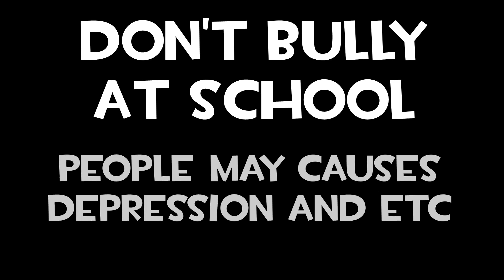[Gmod/Splatoon/TF2 Short] NO BULLY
remember kids!, don't bully someone! :3

===Music===
Puzzle Room - Kirby Star Allies
Castle Theme - Super Mario World
Angel Attack - Evangelion
The Beast - Evangelion
Death Theme - Left 4 Dead 2
Fly me to the moon 8-bit by Studio Megaane